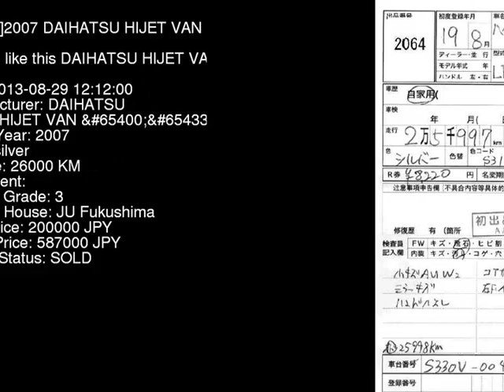2007 DAIHATSU HIJET VAN S330V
the Authority on JDMs since 2007!  . Details on this car from auction in Japan